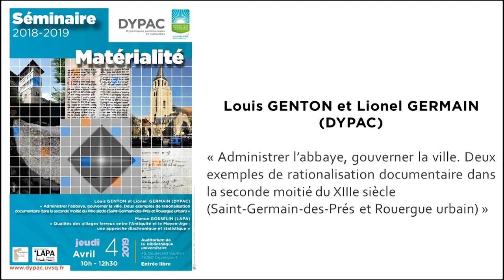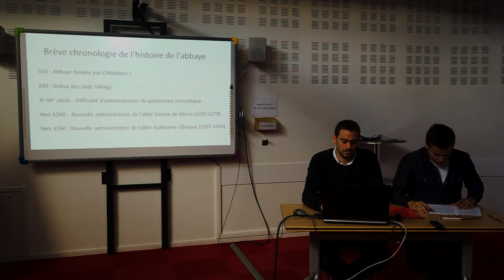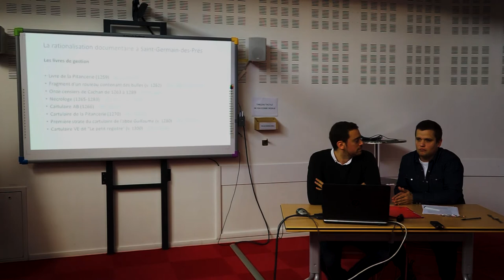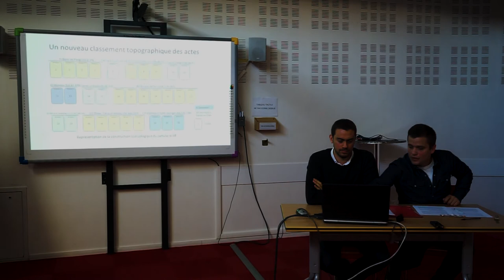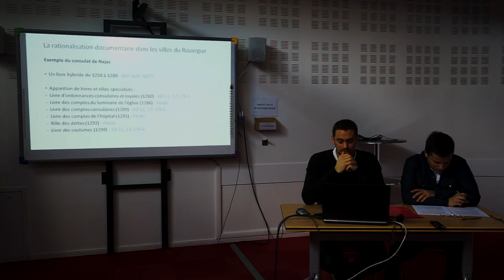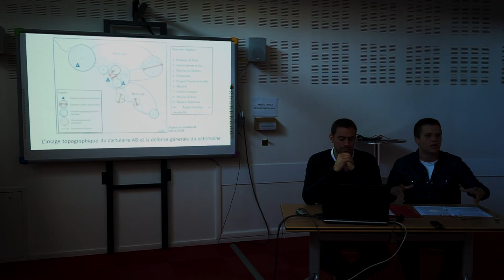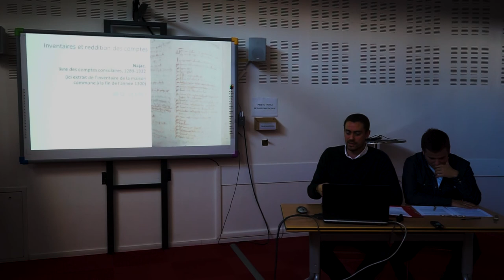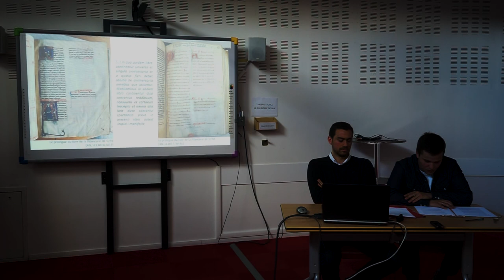Administrer l’abbaye, gouverner la ville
Louis GENTON et Lionel GERMAIN (DYPAC)
"Administrer l’abbaye, gouverner la ville. Deux exemples de rationalisation documentaire dans la seconde moitié du XIIIe siècle (Saint-Germain-des-Prés et Rouergue urbain)"